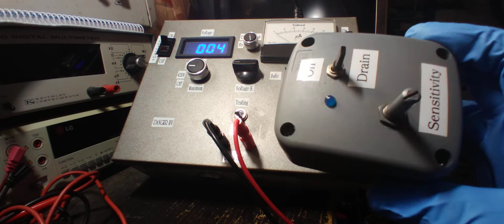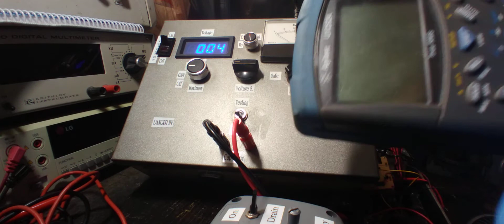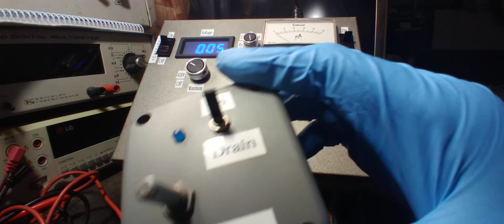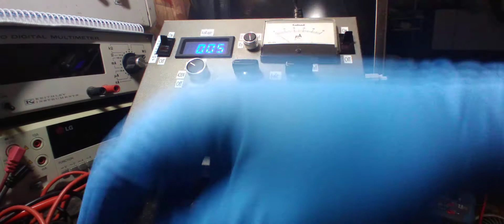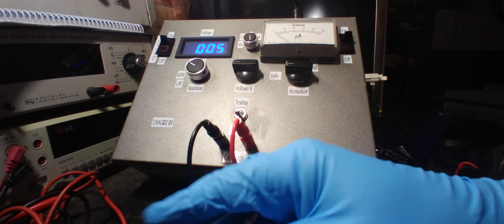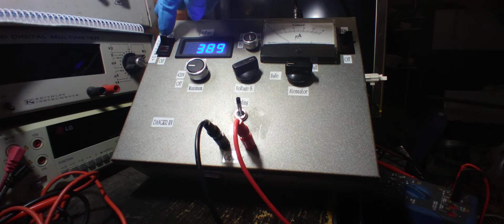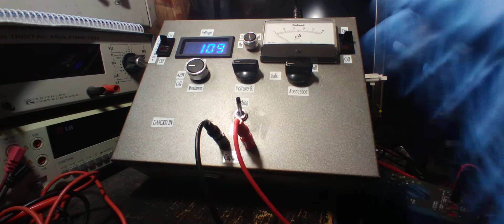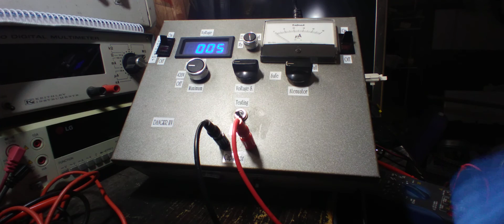Spanish 👍 Probador Casero Capacitor Leak Tester Construido Y Diseñado Totalmente Por Mi. 2/2